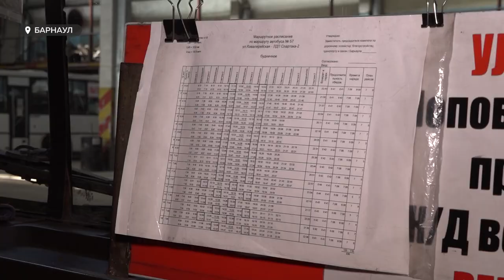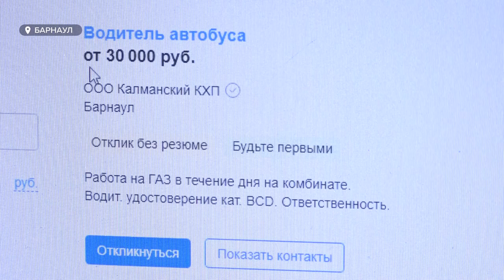В Барнауле на нескольких автобусных маршрутах пришлось снять машины с пути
В Барнауле на нескольких городских автобусных маршрутах пришлось снять с пути машины. И связано это не с дефицитом подвижного состава - водить автобусы просто некому. Почему люди не идут работать? И как это решить?